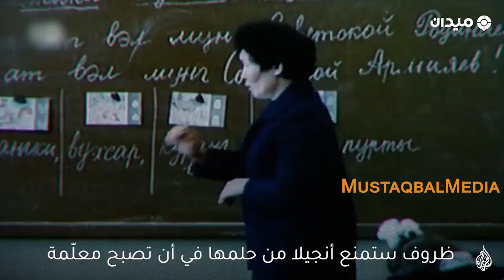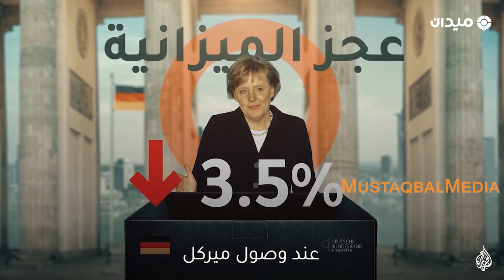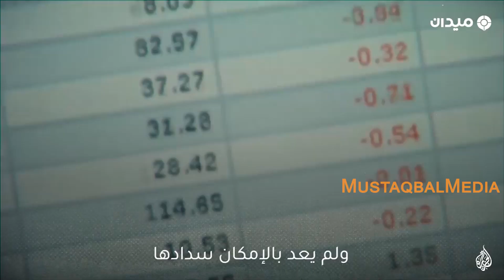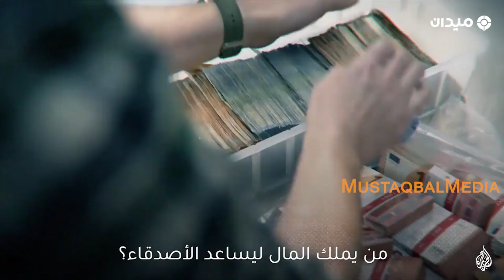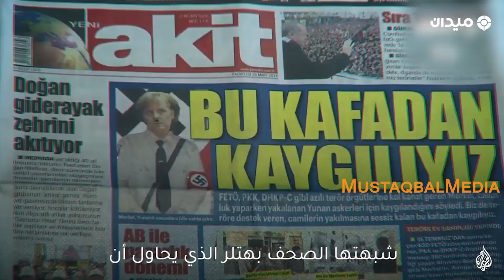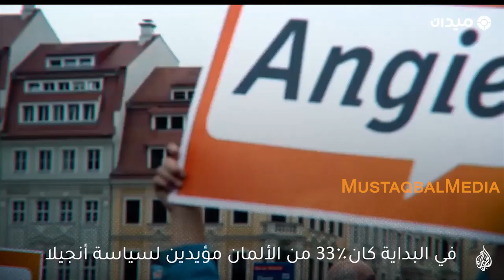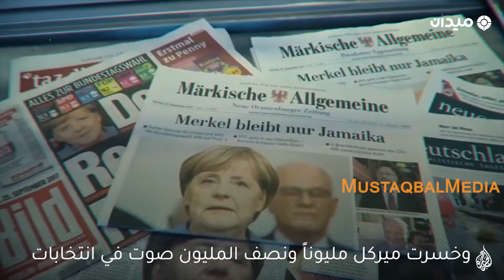ANGELA MERKEL ISLAANTII SANDULEYSAY RAGGA YURUB